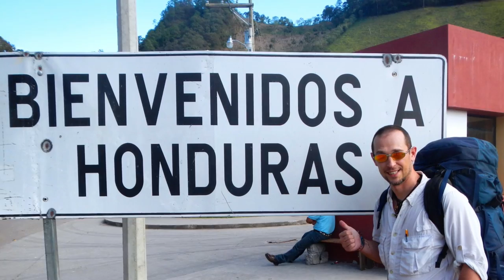Toddzilla X-Pod Dispatch #9: Copán Ruins, Honduras (1080p)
Todd takes a macaw-assisted tour of the famous Copan archaeological site, which features an incredible engraved staircase that's been classified as a UNESCO World Heritiage Site. From there, it's on to La Ceiba & the ferry to Roatan!